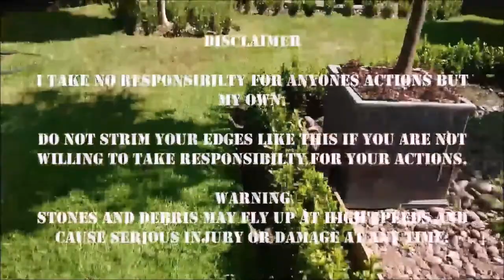Cutting lawn edges like a pro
Bit of fun really, more playing about filming editing and whatnot than making a tutorial.

Music is by Mela